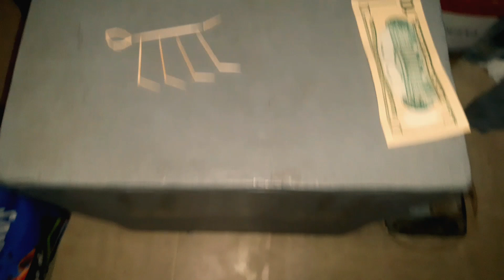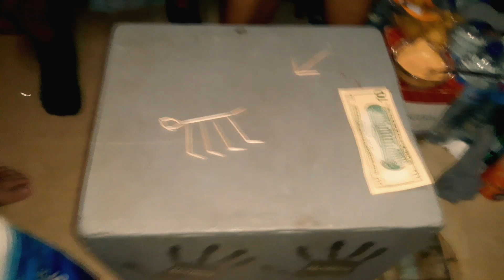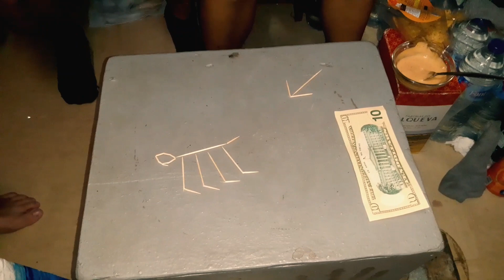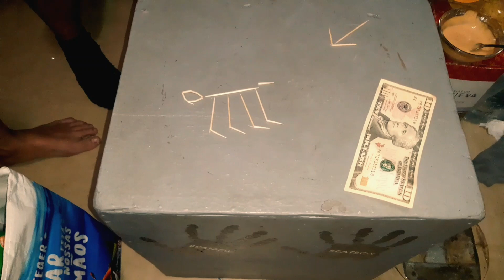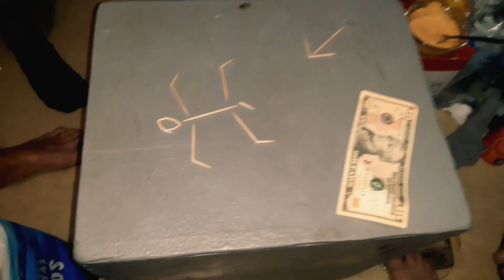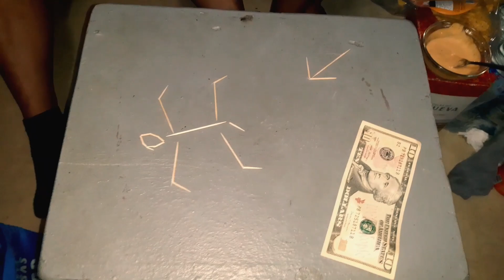2 moves anong gagawin nang baboy para di sya matamaan nang pana. walang idagdag walang ibabawas.